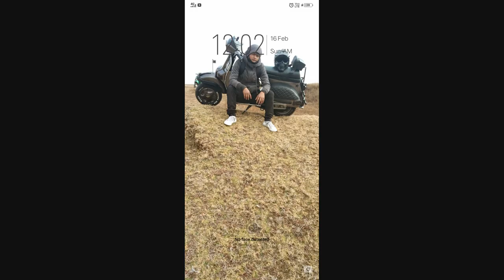vespa select 2 scooter